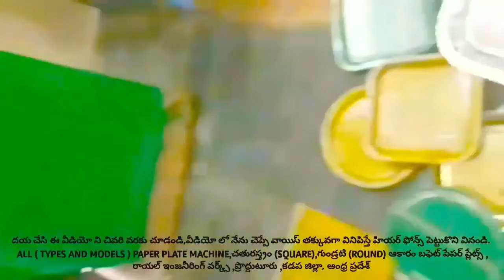PAPER PLATE MAKING MACHINE TELUGU @ BUFFET COST,SMALL SCALE INDUSTRIES PAPER PLATES BUSINESS TELUGU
For
PRODDATUR
YSR (KADAPA) DISTRICT
ANDHRA PRADESH
INDIA

2020 SMALL SCALE INDUSTRIES/INDUSTRY BUSINESS/FACTORY/COMPANY/IDEAS/PLAN/DETAILS/INFORMATION IN TELUGU,
12/12 13/13 14/14 12×12 13×13 14×14 12 BY 12 13 BY 13 14 BY 14 RAW MATERIALS/PAPER PLATE SHEETS/PRICE/COST/RATE/DETAILS/INFORMATION,

2020 SMALL SCALE INDUSTRIES/INDUSTRY BUSINESS/FACTORY/COMPANY/IDEAS/PLAN/DETAILS/INFORMATION IN TELUGU,
12/12 13/13 14/14 12×12 13×13 14×14 12 BY 12 13 BY 13 14 BY 14 RAW MATERIALS/PAPER PLATE SHEETS/PRICE/COST/RATE/DETAILS/INFORMATION,

2020,SMALL SCALE,INDUSTRIES,INDUSTRY,BUSINESS,FACTORY,COMPANY,IDEAS,PLAN,DETAILS,INFORMATION,TELUGU,